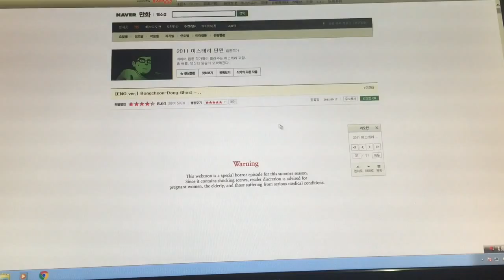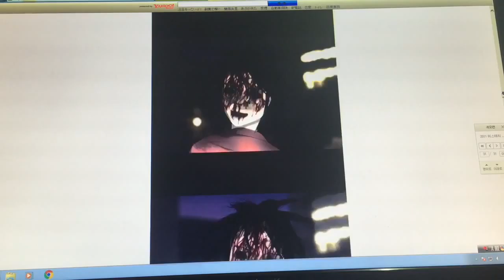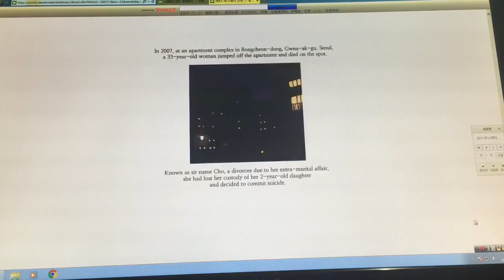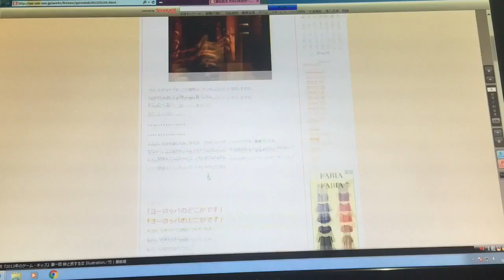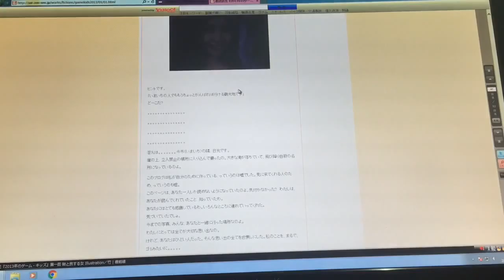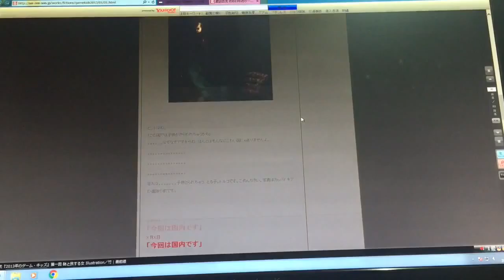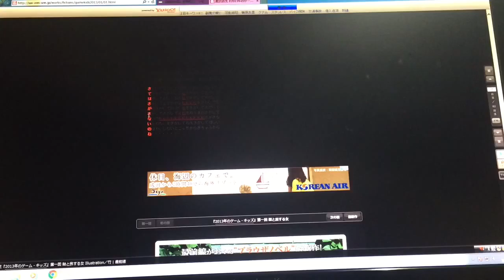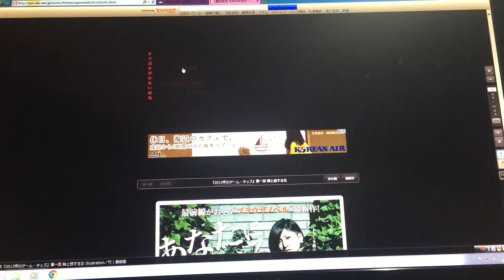Act.96 『✙電子の世界に潜む悪意✙』